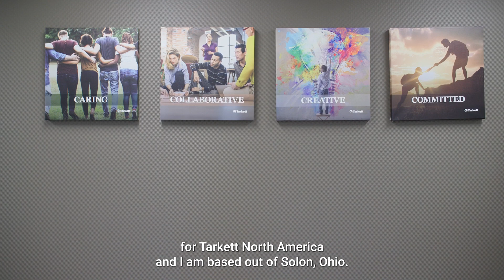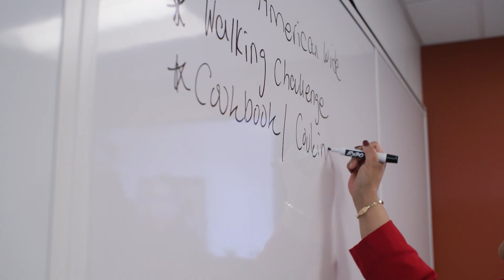Tarkett Voices - ​​​​​​​Shanette Thompson-Barner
Through a series of short videos, discover the testimonies of employees, explaining their role and what makes them passionate in their daily missions at Tarkett.

“We strive to deliver the best customer experience for our employees and provide them with the tools and resources that aid in a better work/life balance,” says Shanette Thompson-Barner, VP of Total Rewards at Tarkett North America